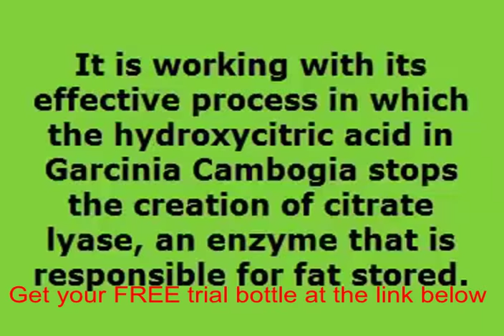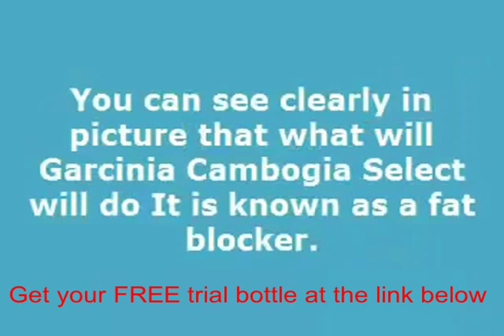Garcinia cambogia formula really work